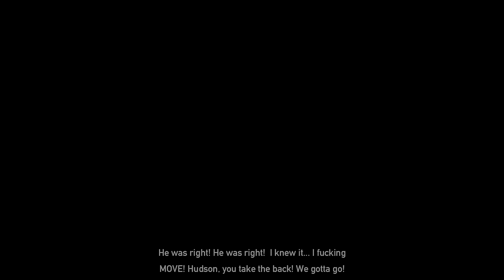Far Cry 5 Ending: What if You Shoot Joseph Seed Before the Car Crash?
Far Cry 5 Cutscenes: Best Ending - you can't kill Joseph Seed.